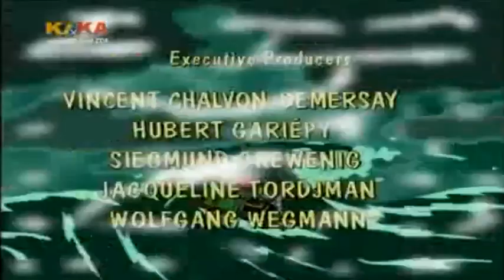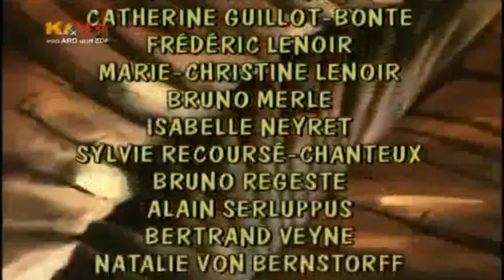Jim Knopf 44 Ueber den 1000 Bergspitzen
Zwei mal spannend: Jim & Lukas über messerscharfen Bergspitzen und der Oberbonze Pi Pa Po bläst zum Angriff auf die Wilde 13 ...